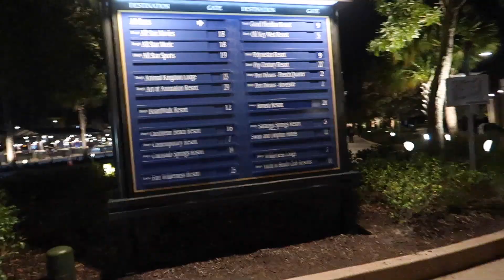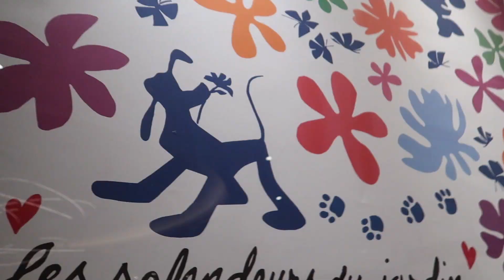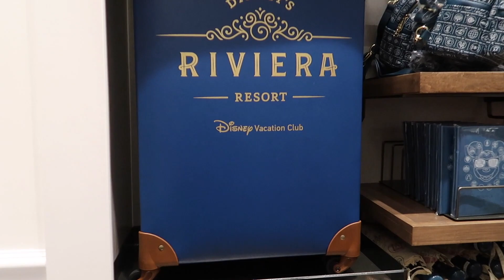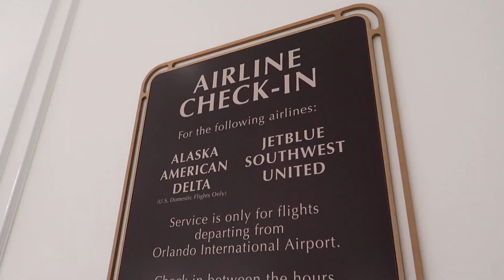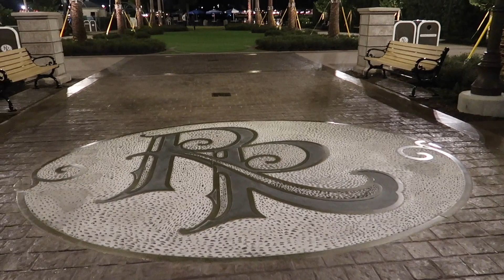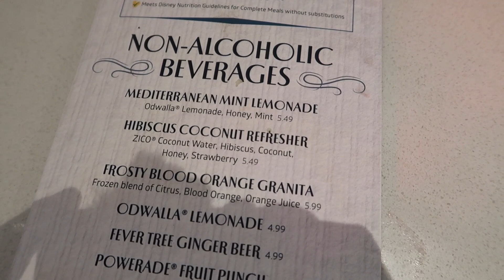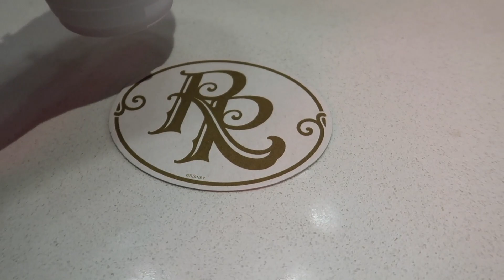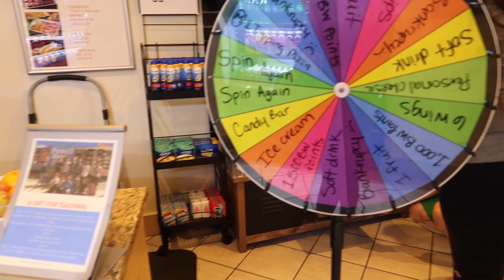My First Visit to Disney's Riviera Resort! Dinner at Bar Riva, Walt Disney World Travel Day 2020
I continued my Walt Disney World travel day with an adventure to a Walt Disney World Resort Hotel that was brand new! After getting settled into the Best Western Disney Springs I walked over to Disney Springs and caught a bus to Disney's Riviera Resort, Disney's newest resort! I always get so excited when I get to experience something in Disney for my first time. I had been to new land openings but this was my first time getting to experience a recent Disney Resort opening! It was incredible night getting to explore the Riviera Resort. I say it in the vlog, I truly feel like Riviera is a new age Disney's Grand Floridian! For dinner I dined at a new Disney Dining spot, Bar Riva. Bar Riva is the pool bar at Disney's Riviera Resort but it felt more like a lounge to me. I was most excited to try the monte cristo. I am a huge fan of the famous Disneyland monte cristo and as soon as I heard that Riviera had their own version I new I had to try it! I LOVED IT! I am so happy I can now get one of my Disneyland favorites at Walt Disney World!

God Bless!
- Magical Meg